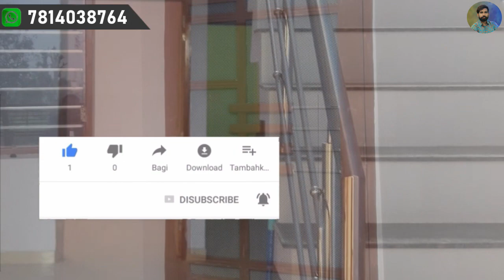ਰੇਟ ਸਿਰਫ..??? ਕੋਠੀ ਇਹ ਬਹੁਤ ਘੱਟ ਰੇਟ ਵਿੱਚ ਵਿਕਾਉ ਹੈ ਏਰੀਆ ਬਹੁਤ ਵਧੀਆ ਹੈ ਕੋਠੀ ਦਾ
ਤੇ ਆਪਣੇ ਚੈਨਲ ਦੀਆ ਕੁਝ ਪੋਲਸੀਆ ਹਨ ਕਿ ਜੇਕਰ ਇਕ ਵਾਰ ਐਡ ਕਰਤੀ
ਤਾ ਉਹ ਡਲੀਟ ਨਹੀ ਕੀਤੀ ਜਾਉਗੀ
ਜੇਕਰ ਕੋਈ ਵੀ ਐਡ ਮਜਾਕ ਕਰਦਾ ਪੂਆ ਦਿਦਾ ਹੈ ਤਾ ਉਸ ਵਿਚ ਸਾਡੀ ਕੋਈ
ਜੁਮੇਵਾਰੀ ਨਹੀ ਹੈ
ਜਾ ਕੋਈ ਕੋਠੀ ਵੇਚਣ ਟਾਈਮ ਕੋਈ ਵੀ ਫਰੋਡ ਕਰ ਦਿੰਦਾ ਹੈ ਤਾ ਉਸ ਵਿਚ ਸਾਡੀ ਕੋਈ ਜੁਮੇਵਾਰੀ ਨਹੀ
ਧੰਨਵਾਦ ਜੀ,,,,,